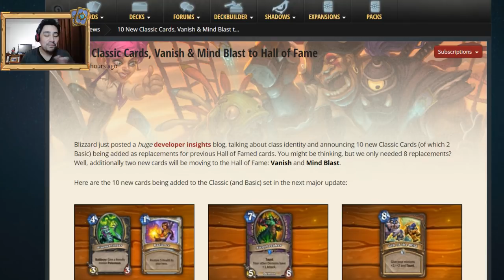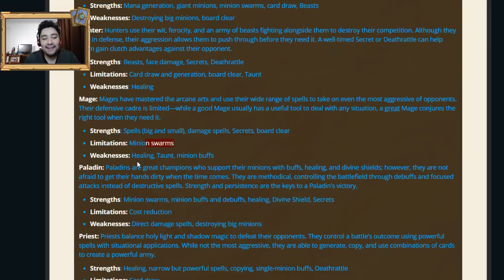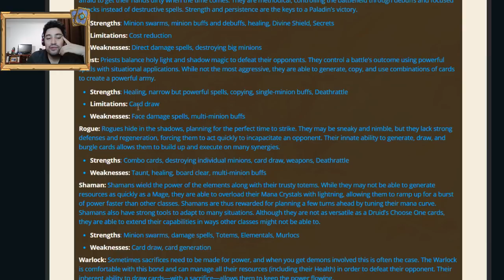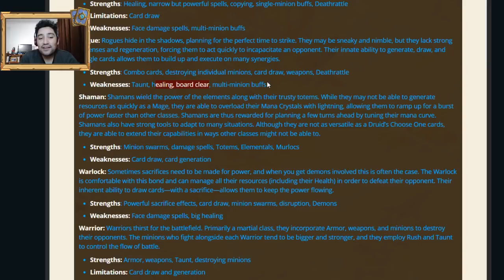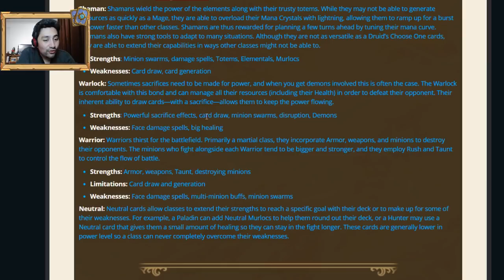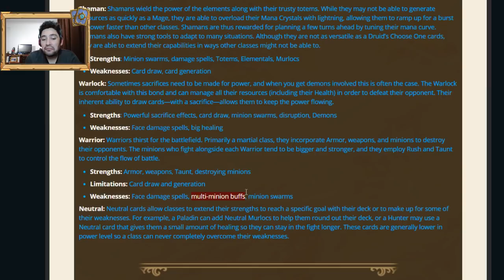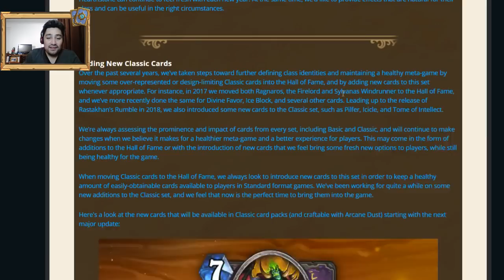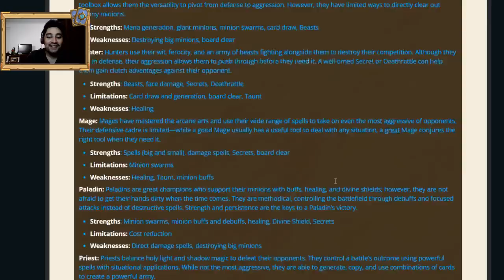Nuevas cartas de formato clásico e identidad de clases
Los Mosqueperros, luego de cambiarse de casa, comentan las nuevas cartas post balance.